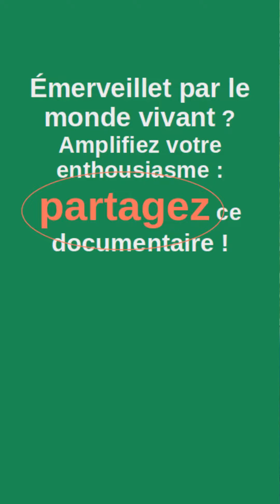Le CRI du Vendule